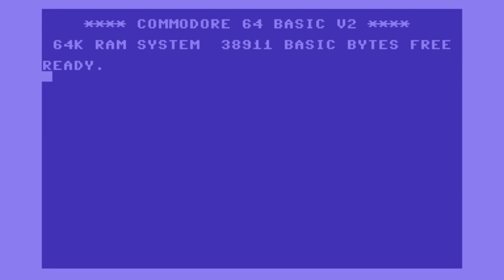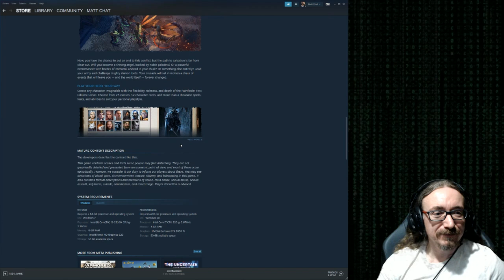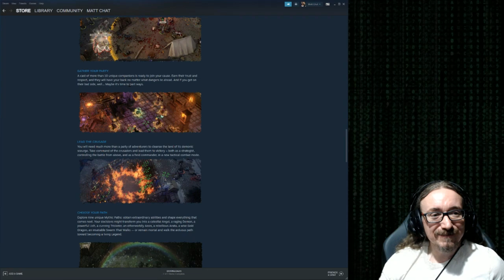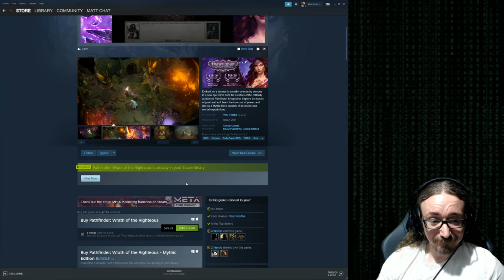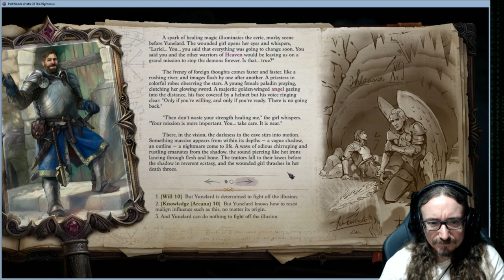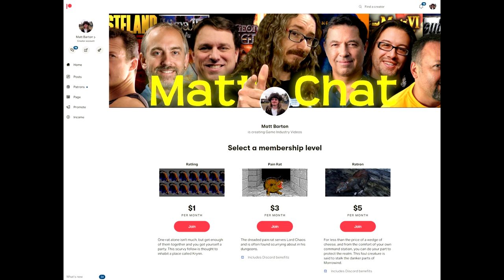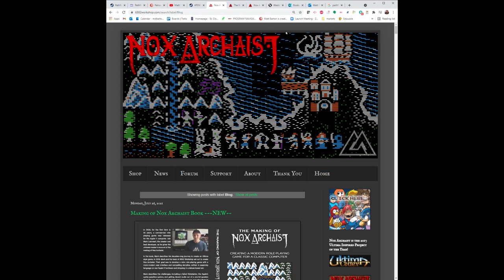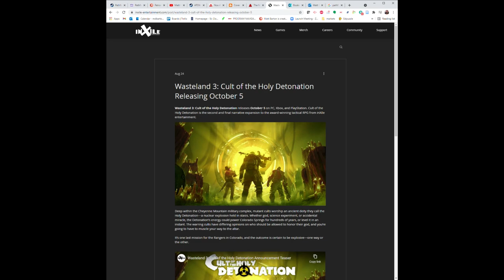Matt Chat 473: Pathfinder, Wrath of the Righteous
This episode covers the first few hours of the epic CRPG Pathfinder: Wrath of the Righteous. It's certainly a great game so far. It's all the fun you remembered from the first game without the meh stuff. And check out that bad to the bone Wendaug! If she's evil, I don't want to be good! ;)

Hey, buddy! Help me to get to 500 episodes!

News Links
Atom: Trudograd

Wasteland 3 Cult of the Holy Detonation, Ratman!